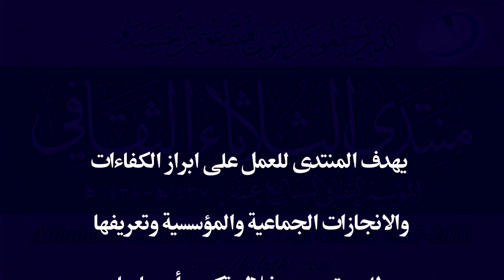كلمة الأستاذ ياسر السهوان المكرم في منتدى الثلاثاء الثقافي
(موقع المنتدى)..
 (الفيس بوك )..
(التويتر)..